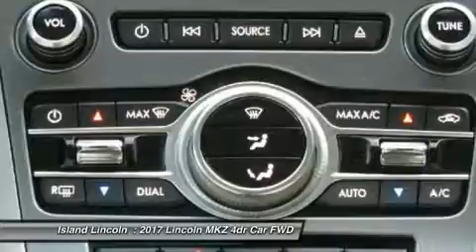2017 Lincoln MKZ 170189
2017 LINCOLN MKZ Merritt Island, FL
Stock# 170189

Island Lincoln
1850 East Merritt Island Cswy

Looking for the right car? Today could be your lucky day. With 9 miles, this White, 2017 Lincoln MKZ equipped with Automatic transmission could be yours. Request more information and set up a test drive right away.